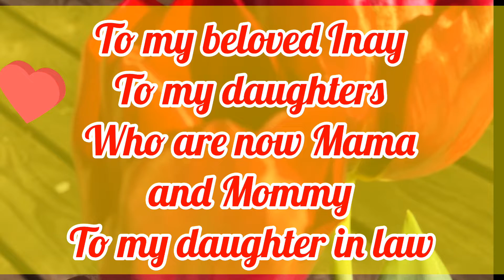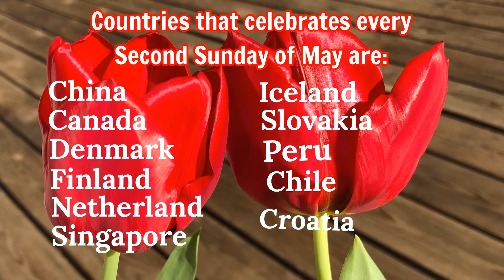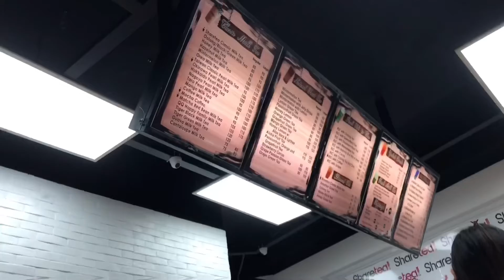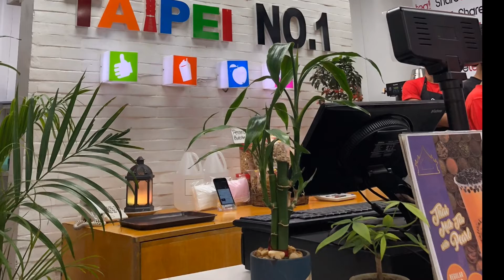How do you celebrate Mother’s day | When is Mother’s day in your country | Know it here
May 10, 2020, Mothers day in various countries. Some countries celebrates mothers day in different dates and day. Happy Mother’s day to all mothers!